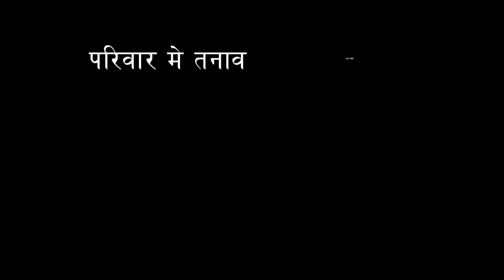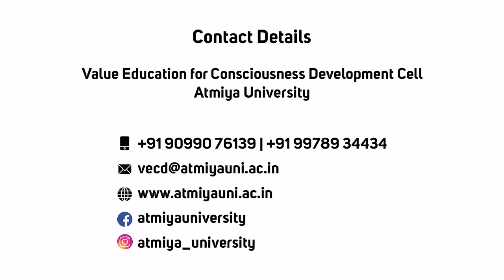Aakhir Zimmedar Kaun? आखिर जिम्मेदार कौन?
Aakhir Zimmedar Kaun?
 आखिर जिम्मेदार कौन?

This content is based on co-existential philosophy Propounded by A. Nagaraj. It is also known as madhyasth darshan. It proposes an alternative to world about education and living model.